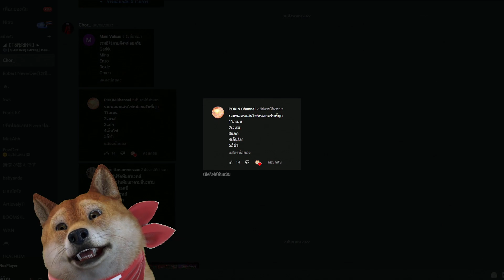ROV ขอมาจัดให้ รวมฮีโร่ใช้โซ่ทั้งทีมมมม 🤣